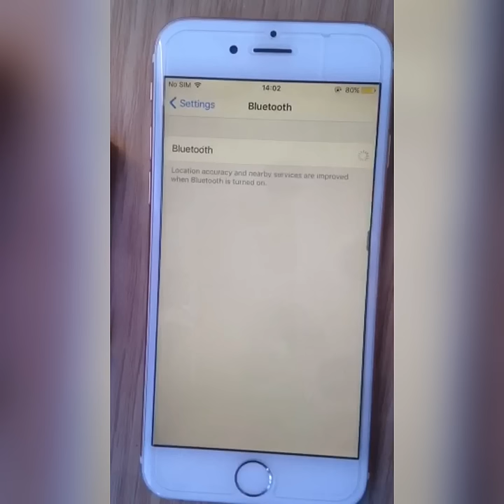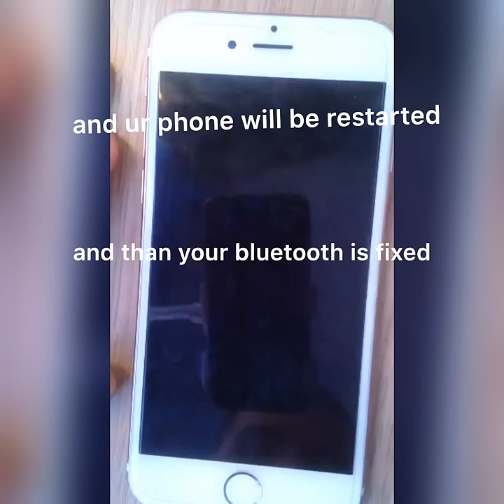How to fix bluetooth problems in iphone 6/6s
IPhone 6s Bluetooth Problems] iPhone 6s/6s Plus Bluetooth not working and not finding devices? iPhone 6s Bluetooth greys out? Check our complete guide for iPhone 6s/6s Plus Bluetooth Problems and Best Fixes.
Bluetooth, Wifi and Cellular data are major methods for an iPhone 6s and iPhone 6s Plus sending and receiving data. Since they use standalone hardware models, it tends to getting affected by several iPhone 6s Problems and the Bluetooth not working issue is one of the most common one (iMessage and FaceTime Waiting for Activation).
Most commonly met iPhone 6s Bluetooth Problems are like Bluetooth is turning on, but unable to connect to other devices; iPhone 6s Bluetooth with spinning gear; iPhone 6s Bluetooth is greyed out and won't turn on, etc.
 If your iPhone 6s/6s Plus Bluetooth accessory won't pair or connect to other iOS or iPadOS devices, you can follow this article to learn how to troubleshoot general iPhone 6s Bluetooth not working issues.